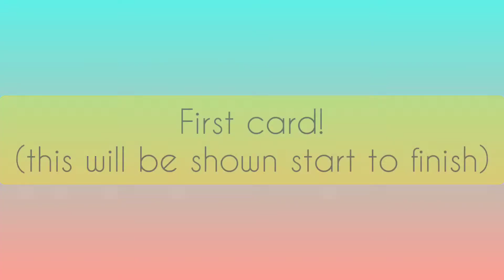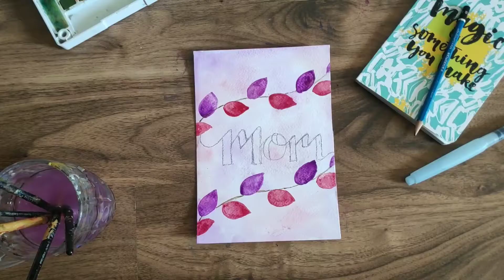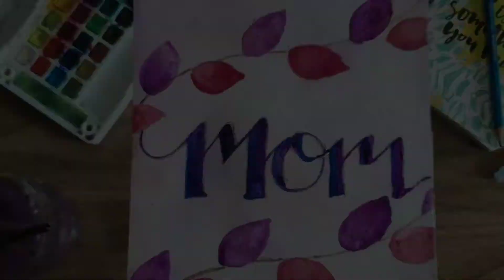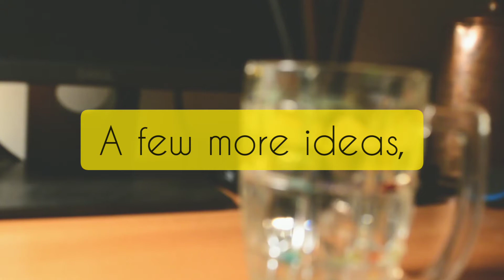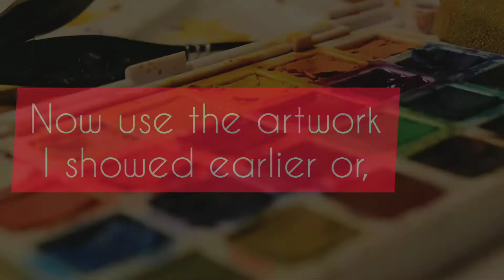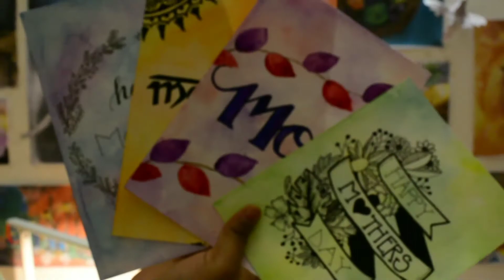Make These Cards For Friends And Family! | @annika_isha_art❤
Hey guys!
Welcome back to another vid on my channel, Hope you like it!
In this video, I made watercolor greeting cards (originally for mother's day.)

Here are some beautiful poems for mothers!
(I found them on the internet, u can write it on the cards¯\_(ツ)_/¯)

Musician: LiQWYD